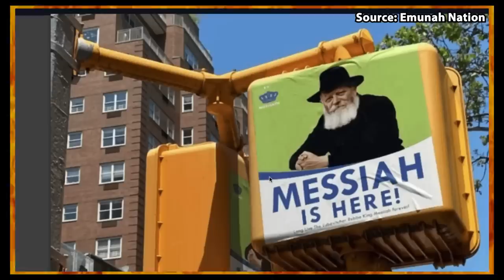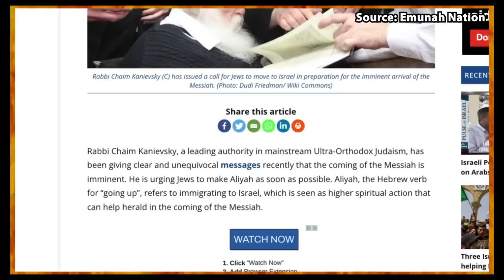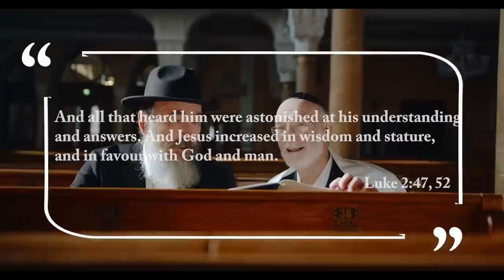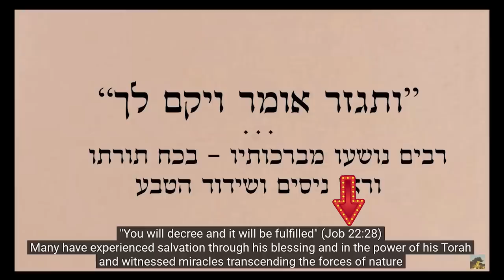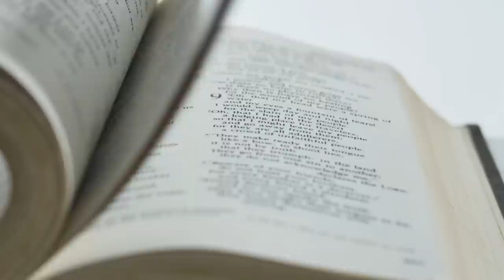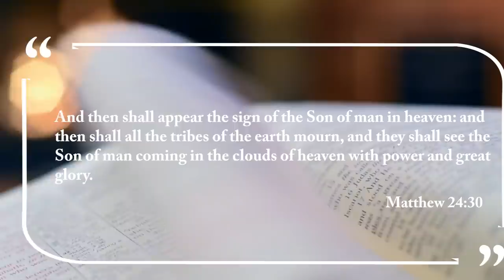Yanuka Jewish Messiah Performs MIRACLES - John MacArthur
At This Point No One Can Deny We’re VERY Close to the End of Time. Many Jews around the world believe that the Messiah, Yanuka Rav Shlomo Yehuda,  has finally arrived. Perhaps, they missed the memo that the Messiah, Jesus Christ of Nazareth, came about 2000 years ago. Reactions from John MacArthur.

Resources:
1. STUDY the ENTIRE Bible in 1 YEAR.
2. John MacArthur - The Second Coming: Signs of Christ's Return and the End of the Age
3. John MacArthur - Because the Time is Near: John MacArthur Explains the Book of Revelation
4. Voddie Baucham - Fault Lines

In this video, we covered another major issue that is taking the Christian world by storm, Kanye West and Kirk Franklin claim to be Christians, but are they their lifestyles and statements prove otherwise. Reactions from Voddie Baucham, Tucker Carlson, Pier Morgan, Joel Osteen, and Candance Cameron Bure.